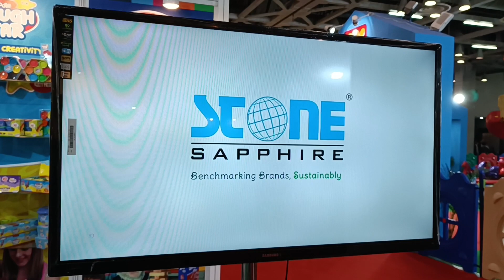30 August 2022(4)